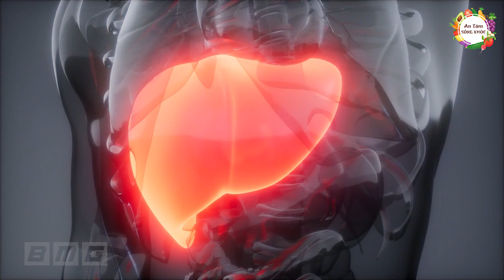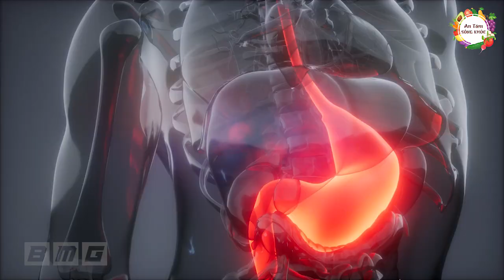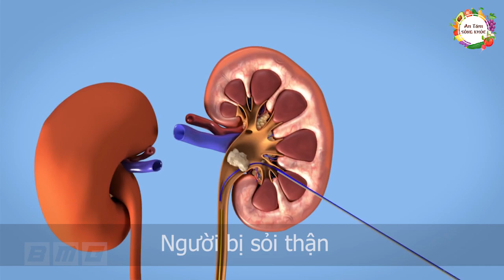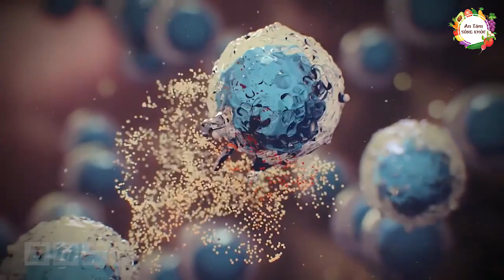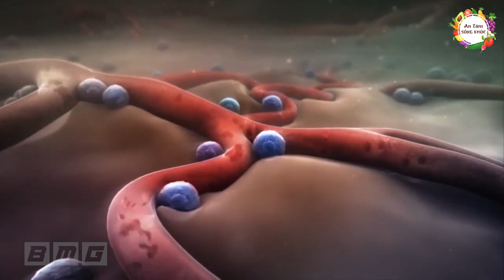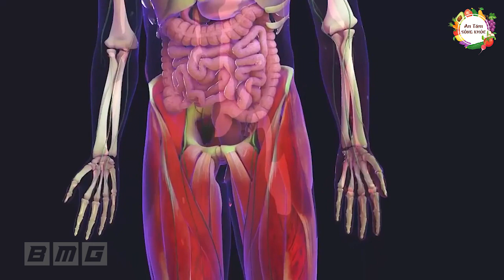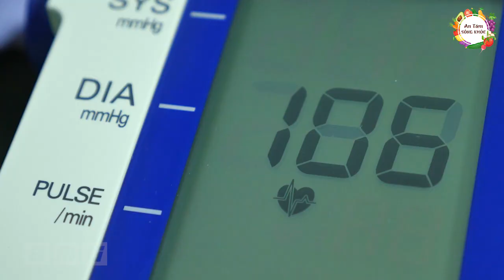Sai lầm ăn CÀ CHUA rất hại sức khỏe 99% người Việt đang mắc phải, XEM ĐỂ TRÁNH